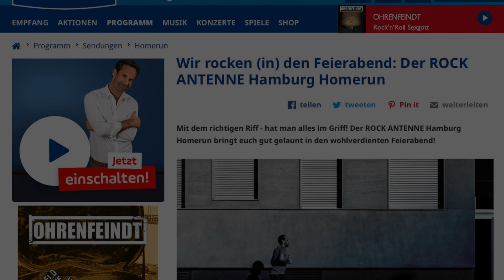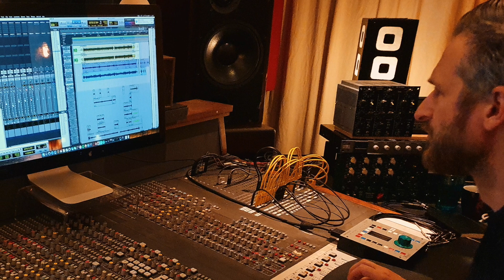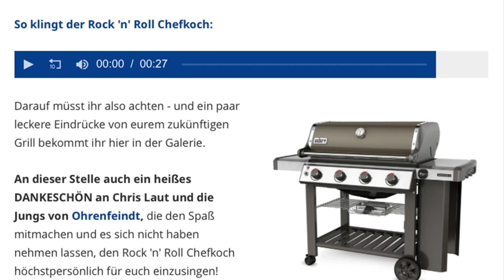Rockantenne Hamburg / OHRENFEINDT: Rock'n'Roll Chefkoch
Dieses Jahr gibts Urlaub auf Balkonien oder Las Terrassas? Wir verbringen unseren Sommer daheim - aber nicht nur draußen ist es heiß! Erlauscht den Rock 'n' Roll Chefkoch im Rockantenne-Programm auf 106.8, ruft an und sichert euch eure Chance auf einen nagelneuen Weber Gasgrill Genesis II, den Ferrari unter den Grills.

Erlauscht den Rock 'n' Roll Chefkoch - denn mit ihm grillt ihr heißer als heiß!

Immer, wenn ihr den Rock 'n' Roll Chefkoch in voller Länge bei Rockantenne Hamburg im Programm hört, schnell anrufen auf der kostenlosen Studiohotline 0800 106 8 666. Wer zum Moderator ins Studio durchkommt, sichert sich seinen Platz im Feuer-, äh, LOStopf und damit seine Chance auf einen brandneuen und brandheißen Genesis® II E-410 GBS Gasgrill von Weber.

Also: Radio an, abrocken und abgrillen!

Song: produziert von Olman Viper und Chris Laut im Juli 2020 in den Hertzwerk Nullzwei Studios für Laut!Los! Musik.

Musik & Text: Chris Laut

St. Pauli Rock City im August 2020